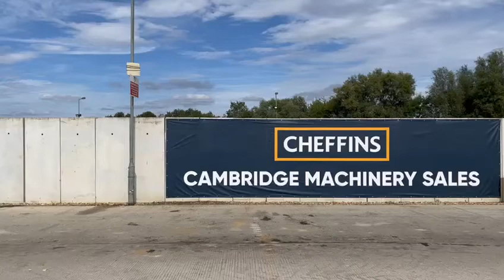Cheffins Lot 2134